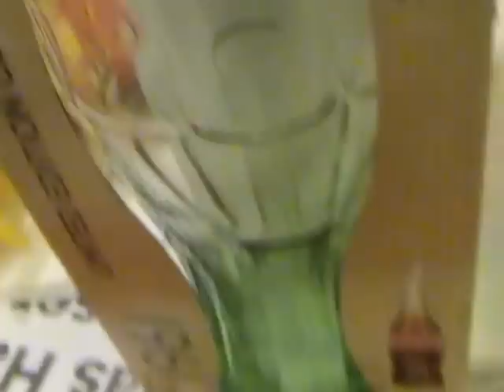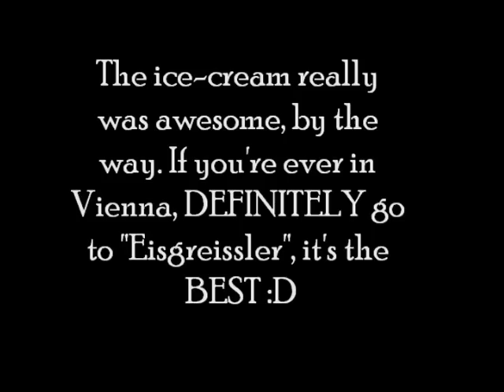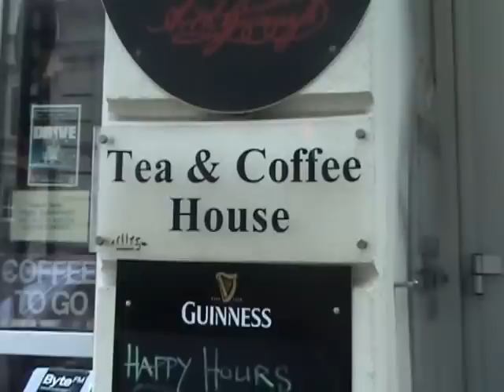VLOG: Recording a CD & Vienna! :D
Best birthday present ever :D even though it's almost my next birthday... aaaah doesn't matter, this is still awesome! XD